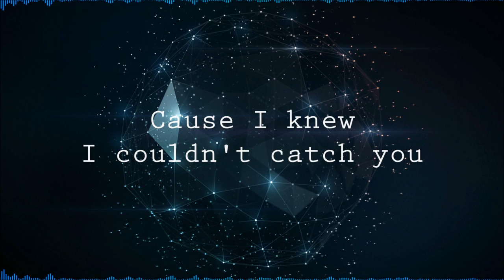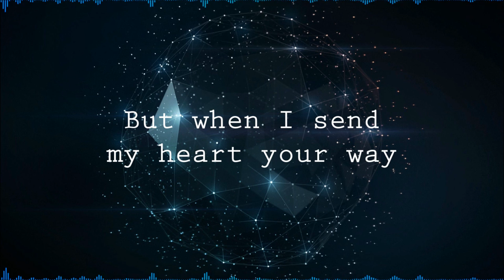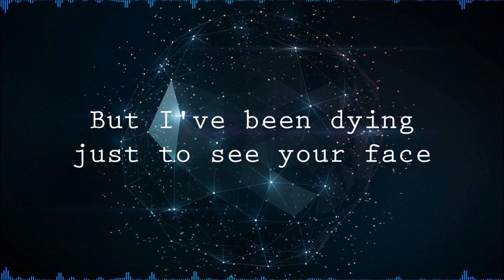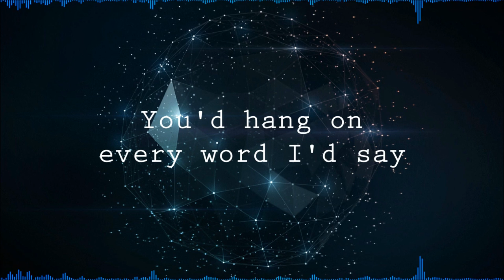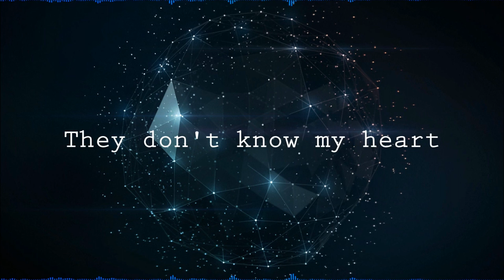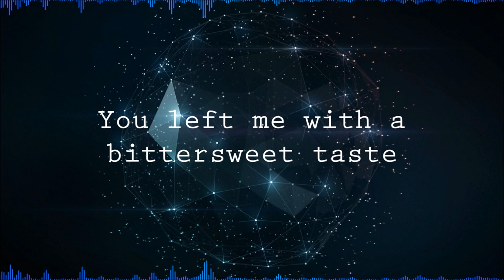[Lyrics] Ricochet - Starset (HD)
AIGHT YOUTUBE STOPPED BLOCKING IT THAT WAS WEIRD ENJOY THE VIDEO WITHOUT HAVING TO CLICK A LINK :V

(original description)
Ayyy I'm getting more and more hyped for the album

Tbh so far I think this is my fave of the three that released v_v

Music (c)Starset - Ricochet

.visualizers are my aesthetic i love them